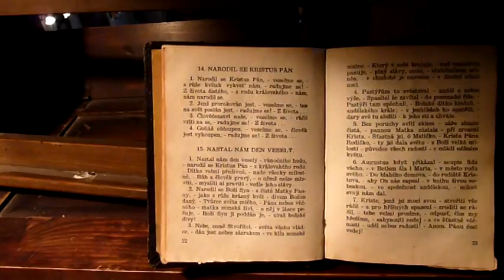Vánoční koncert Kostelní Lhota 111224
Dne 24. prosince 2011 organizoval OÚ s katolickou farností. Koncertovalo dechové Trio Divertiere z Pardubic.